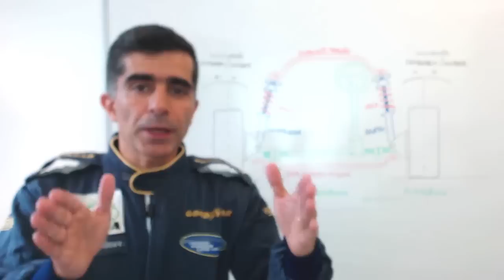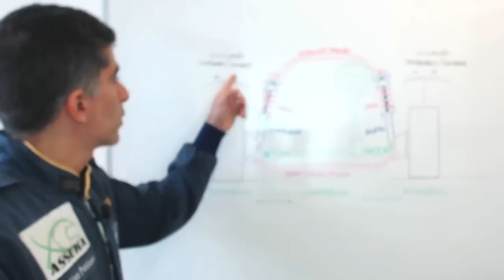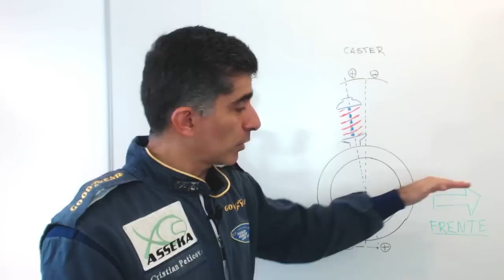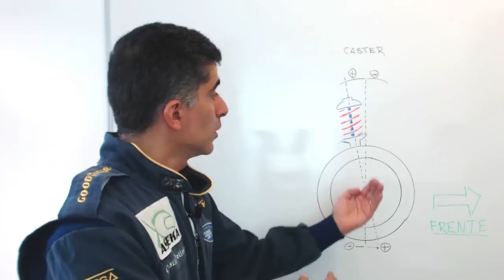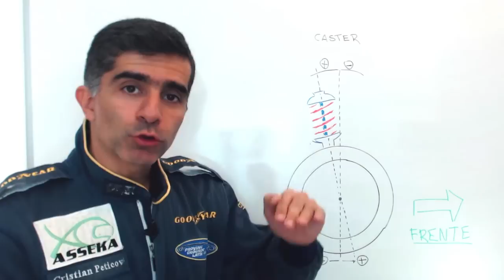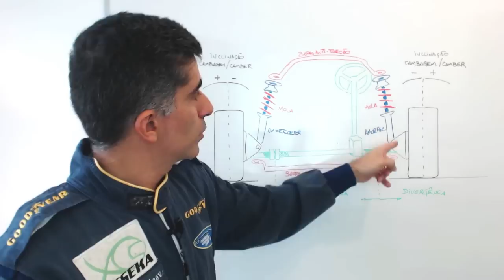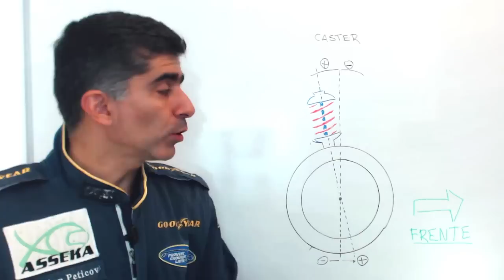Dicas de Acerto de Carro / Setup #1: Ajustes Básicos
Neste vídeo começo uma nova série pra falar sobre acerto ou setup de carros reais e virtuais.

Explico os ajustes básicos de suspensão automotiva: convergência/divergência, câmber, caster, resistência das molas e amortecedores e barras estabilizadoras e anti-torção.